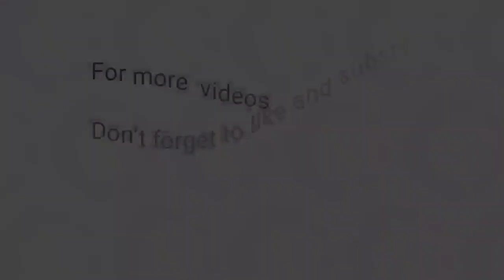1st Draw July 6, 2023 (Thursday) Result | Pampanga Draw and Angeles City Draw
Small Town Lottery Result for SunCove Corporation Pampanga and Lake Tahoe Angeles City 1st Draw Result, (Thursday) July 6,  2023 (STL)